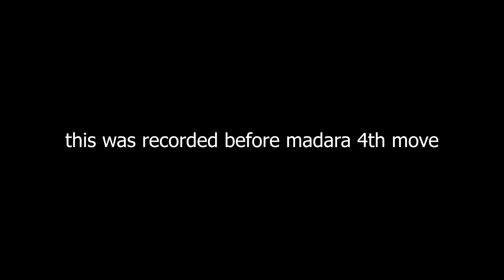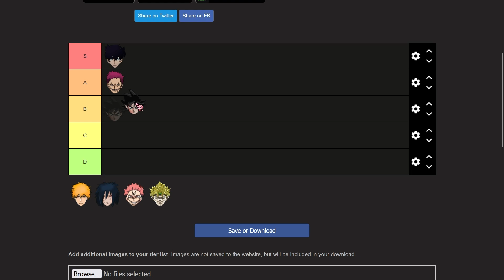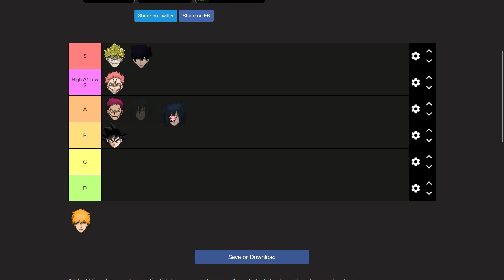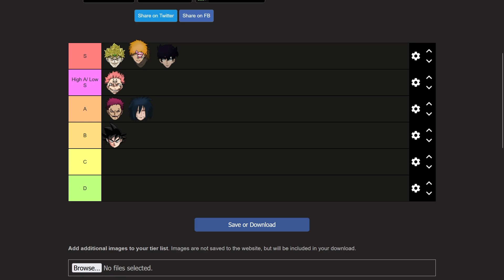REALM RAMPAGE Character Tier List (Realm Rampage)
This video was recorded before ichigo was free and madara had the 4th move or their first ult and before geto was added to early access. I didn't edit this right after I recorded it so it's a bit late.